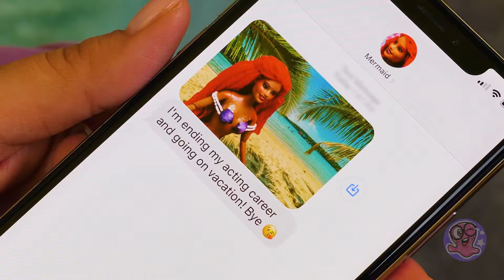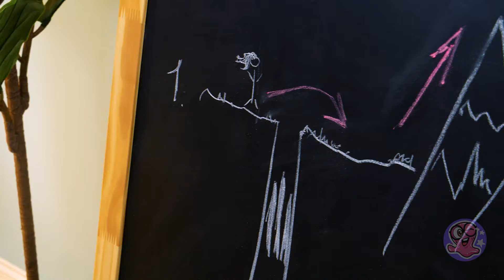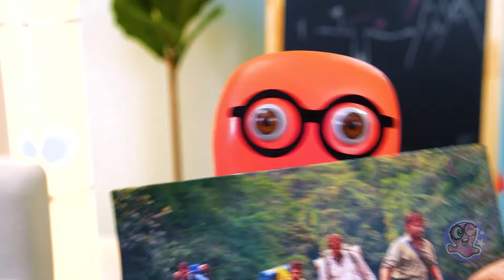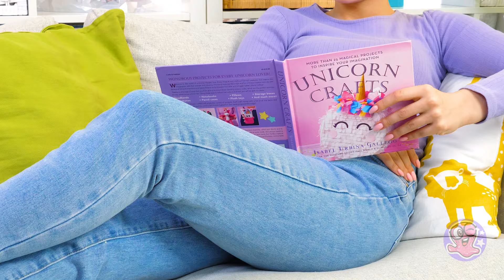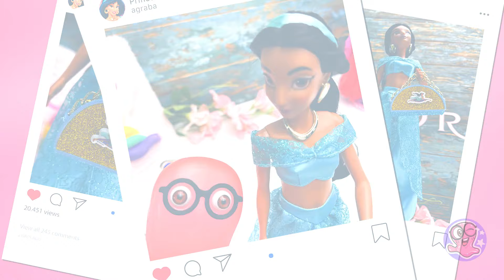Dazzling Doll Transformations | Make Your Doll Shine With These Easy DIY Ideas 😍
Transform your doll from ordinary to extraordinary with our dazzling DIY ideas! ✨😍 In our latest video, we're sharing easy and fun ways to make your doll shine like never before. From glamorous makeovers to creative accessories, these simple DIYs will bring out the best in your favorite doll. Whether you're a seasoned crafter or just starting out, you'll love how these ideas add personality and flair to your doll collection. Get ready to unleash your creativity and watch your doll sparkle and shine!